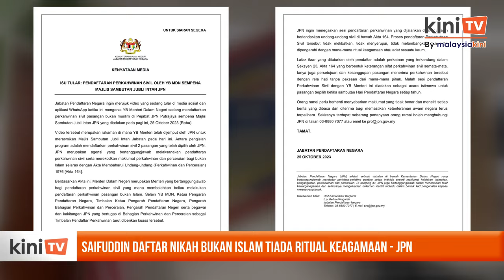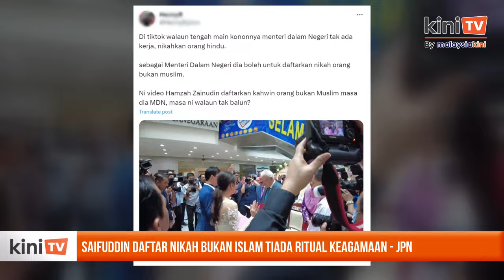Saifuddin daftar nikah bukan Islam tiada ritual keagamaan - JPN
Jabatan Pendaftaran Negara (JPN) menjelaskan proses pendaftaran pasangan bukan Islam membabitkan Menteri Dalam Negeri Saifuddin Nasution Ismail bukan melambangkan mana-mana ritual keagamaan atau adat kaum.

Dalam satu kenyataan, JPN menjelaskan Saifuddin dijemput untuk merasmikan sambutan Jubli Intan JPN hari ini, di mana antara pengisian program adalah pendaftaran perkahwinan sivil bagi dua pasangan terpilih.